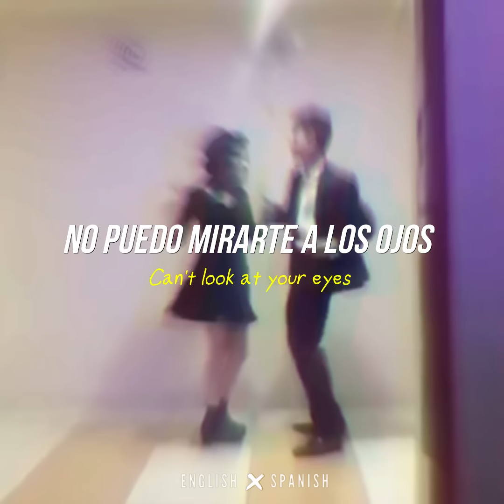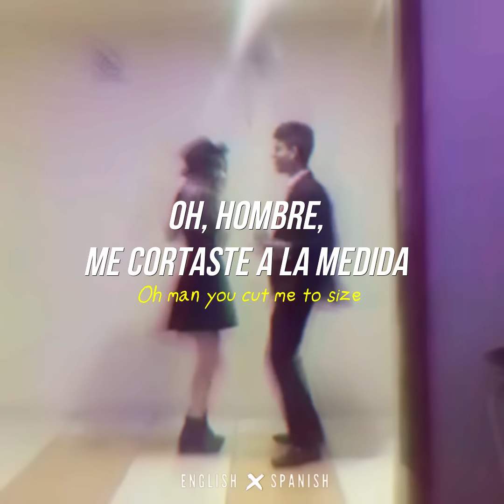MV | Jack Stauber - Buttercup |Letra Ingles / Español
MV | Jack Stauber - Buttercup ®
This is an AUDIO By Jack Stauber with lyrics
Este es un AUDIO De Jack Stauber con letra

♥ "YOU ARE WHAT YOU LISTEN TO" ♥